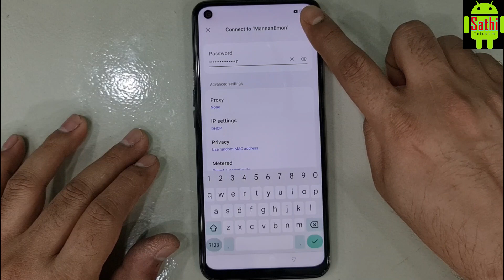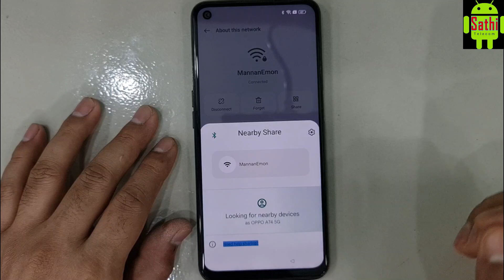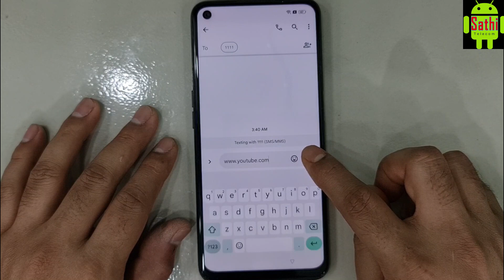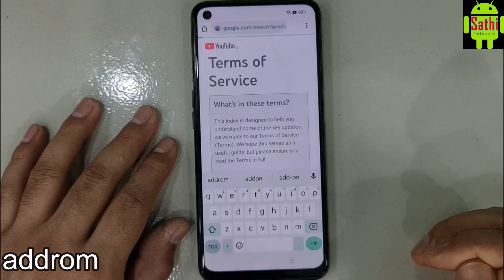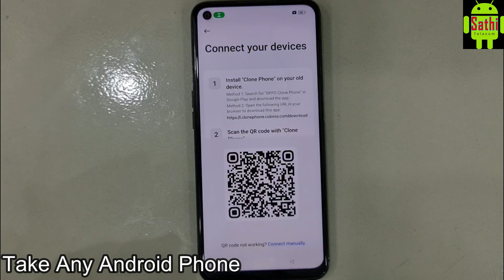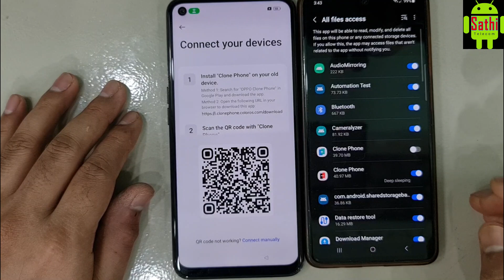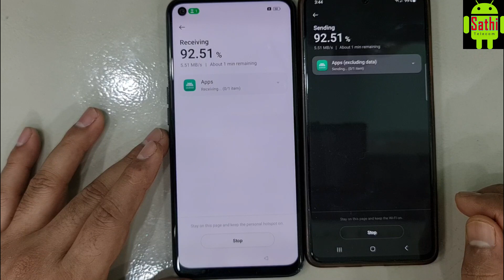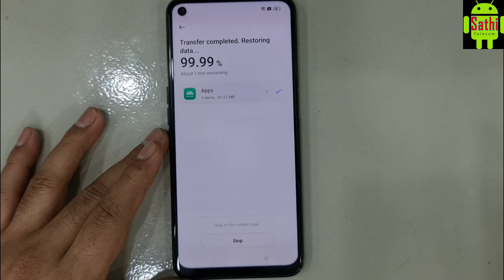Oppo Android 13 FRP Bypass Without Pc 2023 | TalBack Not Working | Google Account Lock Bypass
Oppo FRP Bypass Android 13 TalBack Not Working 2023 Without Pc

OPPO Reno8 T FRP Bypass Android 13 TalBack Not Working
OPPO Reno6 Google Account Lock Remove Android 13 TalBack Not Working 2023
OPPO Reno5 Google Account Lock Remove Android 13 TalBack Not Working 2023
OPPO Reno8 T Google Account Lock Remove Android 13 TalBack Not Working 2023
OPPO F21s Pro Google Account Lock Remove Android 13 TalBack Not Working 2023
OPPO Reno4 Google Account Lock Remove Android 13 TalBack Not Working 2023
OPPO F21 Pro 5G Google Account Lock Remove Android 13 TalBack Not Working 2023
OPPO F21 Pro Google Account Lock Remove Android 13 TalBack Not Working 2023
OPPO F19 Pro Google Account Lock Remove Android 13 TalBack Not Working 2023
OPPO F19 Google Account Lock Remove Android 13 TalBack Not Working 2023
OPPO F17 Pro Google Account Lock Remove Android 13 TalBack Not Working 2023
OPPO F17 Google Account Lock Remove Android 13 TalBack Not Working 2023
OPPO A77 Google Account Lock Remove Android 13 TalBack Not Working 2023
OPPO A77s Google Account Lock Remove Android 13 TalBack Not Working 2023
OPPO A17k Google Account Lock Remove Android 13 TalBack Not Working 2023
OPPO A17 Google Account Lock Remove Android 13 TalBack Not Working 2023
OPPO A57 Google Account Lock Remove Android 13 TalBack Not Working 2023
OPPO A16e Google Account Lock Remove Android 13 TalBack Not Working 2023
OPPO A95 Google Account Lock Remove Android 13 TalBack Not Working 2023
OPPO A76 Google Account Lock Remove Android 13 TalBack Not Working 2023
OPPO A54 Google Account Lock Remove Android 13 TalBack Not Working 2023
OPPO A16 Google Account Lock Remove Android 13 TalBack Not Working 2023
OPPO A15s Google Account Lock Remove Android 13 TalBack Not Working 2023
OPPO A15 Google Account Lock Remove Android 13 TalBack Not Working 2023
OPPO A53 Google Account Lock Remove Android 13 TalBack Not Working 2023
OPPO A33 Google Account Lock Remove Android 13 TalBack Not Working 2023
OPPO A52 Google Account Lock Remove Android 13 TalBack Not Working 2023
OPPO A92 Google Account Lock Remove Android 13 TalBack Not Working 2023
OPPO A12 Google Account Lock Remove Android 13 TalBack Not Working 2023